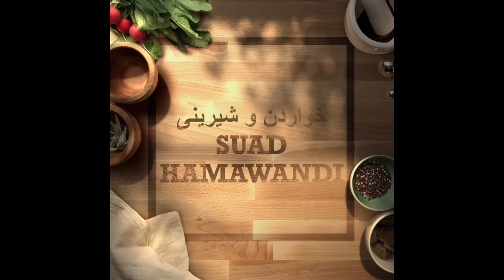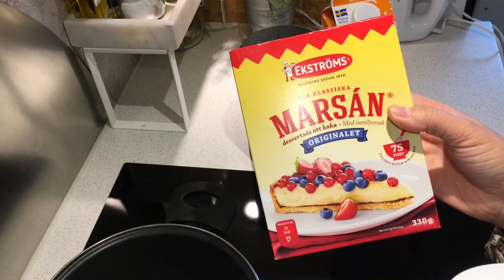کێکی جۆزھیند بە کاستەر/ Kokos kaka med vanilje sås